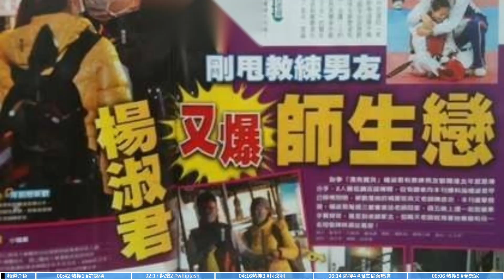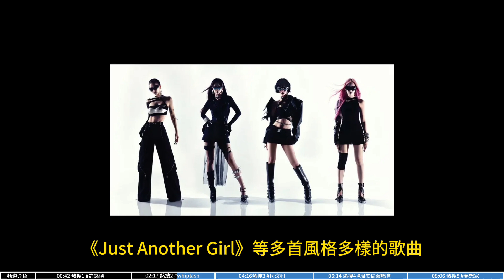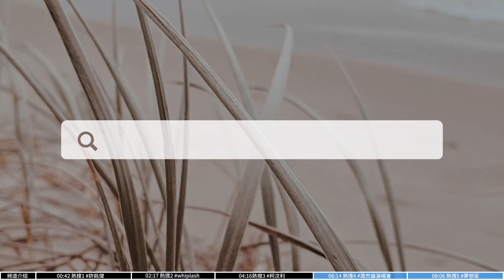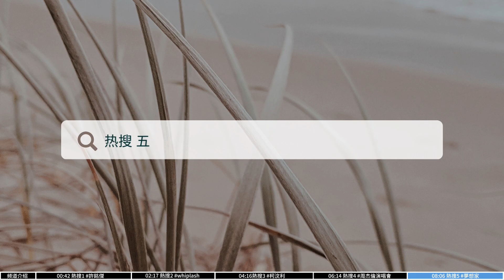Hot Search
00:00 频道介绍
00:42 熱搜1
02:17 熱搜2
04:16熱搜3
06:14 熱搜4
08:06 熱搜5
Today's Taiwan Hot Search